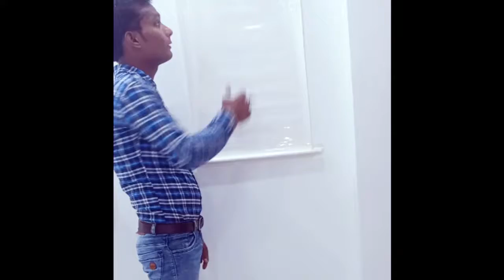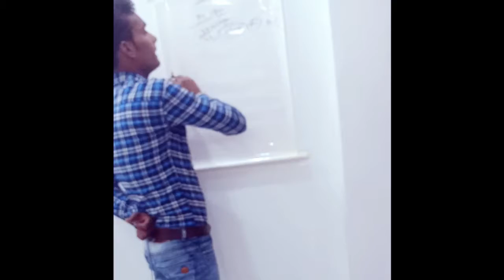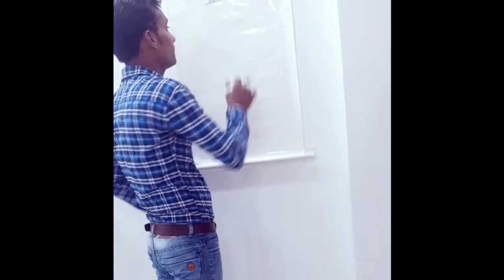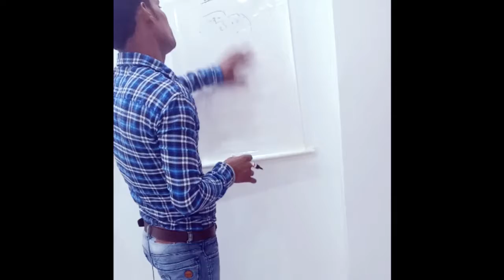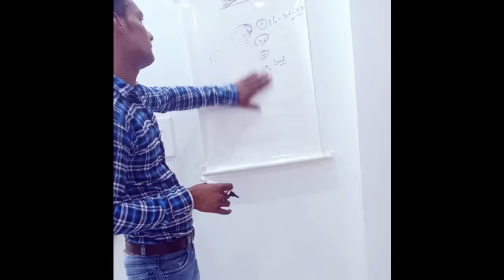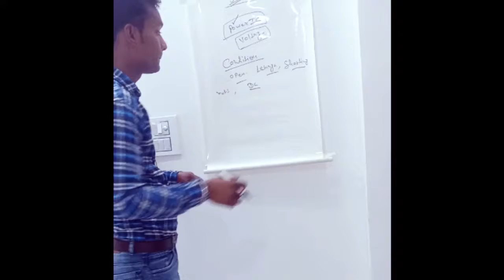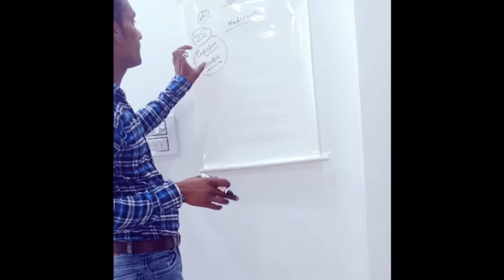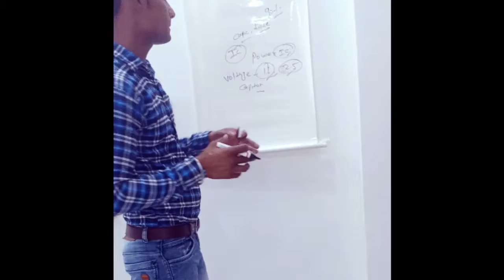Dead mobail phone reparing|how to Dead mobail reparing in hindi. #02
Hi,
     Im deepak singh rasgon. Welcom to our you tube channel tips technology.

1. Dead mobail phone reparing 2. How to Dead mobail reparing 3.mobail reparing 4.dead mobail reparing hindi full course.4dead boot mobail reparing

                            Hi friends mene aap sabhi ko is vedio me dead mobail reparing/dead phone ko repair kese kare.step by step mobail ko repair karna/kis trah se repair kare uske bare me kuch tips is vedio me diya hai aur batane poori kosis ki hai umied hai apko ye vedio pasand ayege .

 Most   Thanks you

                                list=PL4OXIvePE7Z_Ezw_OsPDPT6FH2icEjLrz

- deepaktipstechnology7737@gmail. Com